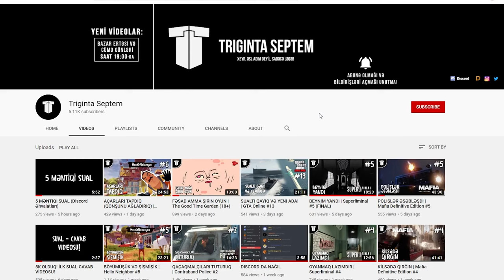GÜNƏŞƏ DOĞRU | Suicide Guy #1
Suicide Guy (intihar gədə) oyunu, azərbaycanca, ilk bölümü kanalda! Bu bölümdə yuxudan oyanmaq üçün yuxuda intihar etməliyik, bəli. Xoş izləmələr!
oyun
oyunlar
triginta septem
triginta
septem
oyun
kanali
azeri oyun kanali
gülməli montaj
yutuber
aztube
oyunçu
azeri yutuber
oyuncu
oyun videoları
montaj,
gülməli anlar
gulmeli anlar
triginta septem yeni video
triginta yeni
among us
raft
gta
pubg
the forest
dublyaj
dublaj